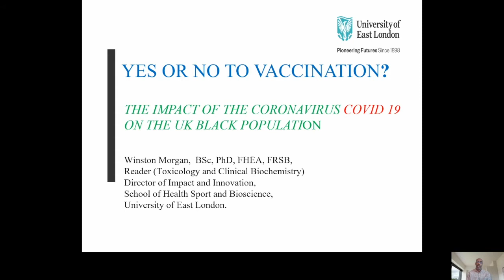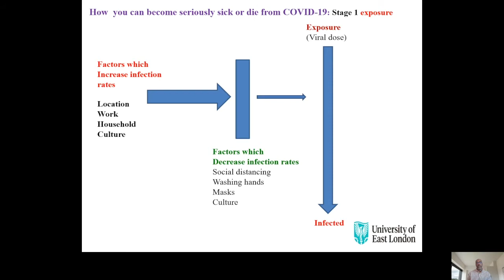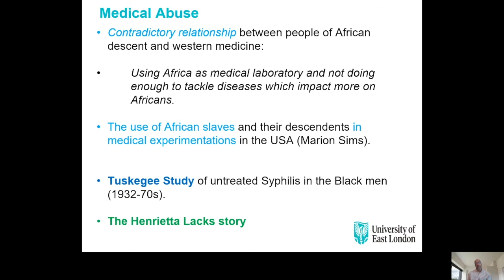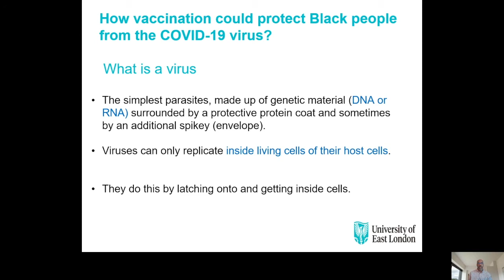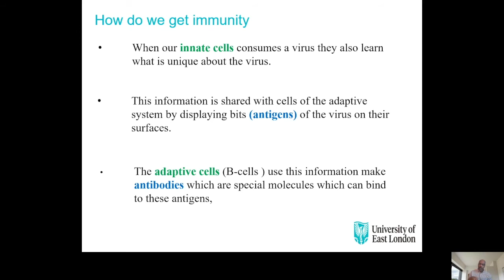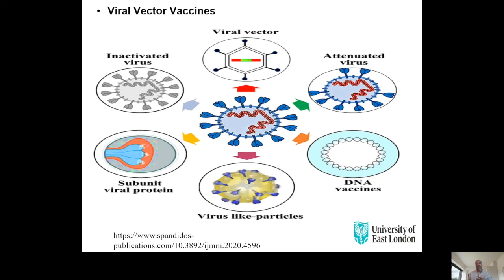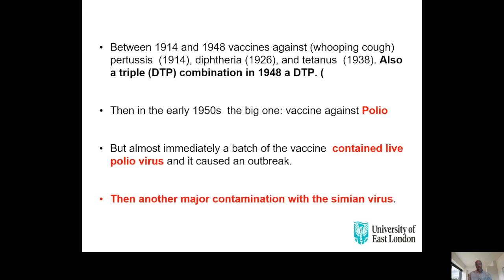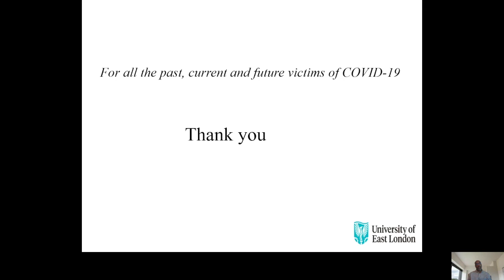LUCEL TATE LECTURE 2020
The Lucel Tate Lecture 2020 is Hibiscus Caribbean Elderly Association third lecture. Inaugurated in 2018, the lectures are concerned to address issues of concern to the UK Black Community with a view to i
Yes or No to Vaccination the Impact of Covid 19 on the UK Black population.